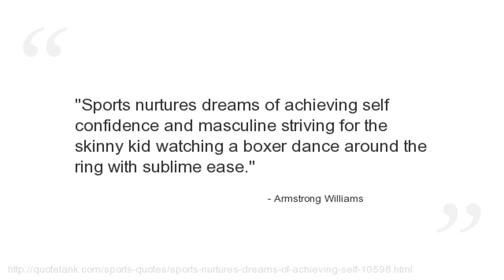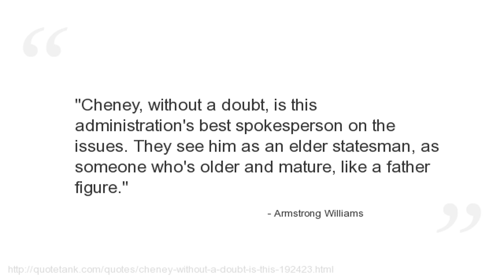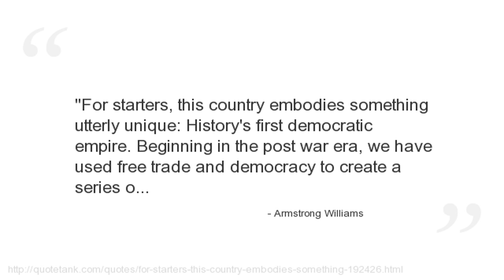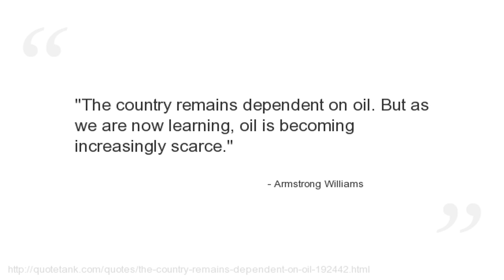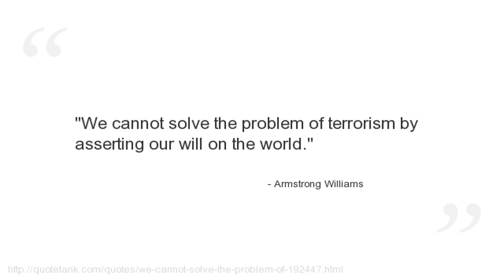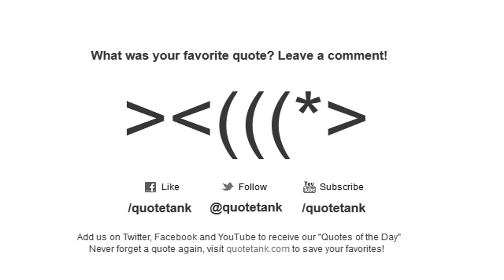Armstrong Williams Quotes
Who is Armstrong Williams?
An American African political commentator who writes a conservative newspaper column, hosts a nationally syndicated TV program called The Right Side with Armstrong Williams, and hosts a daily radio show.